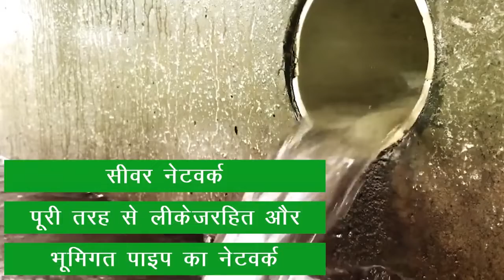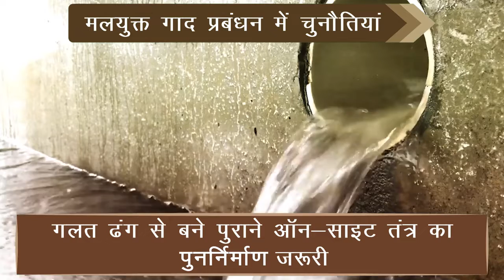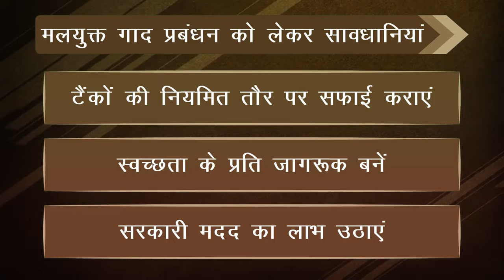SBM-H Faecal Sludge Mgmt need and treat| Department of Rural Development and Panchayati Raj, J&K